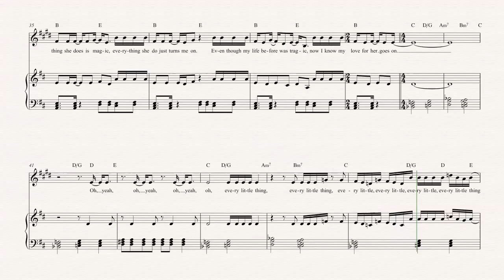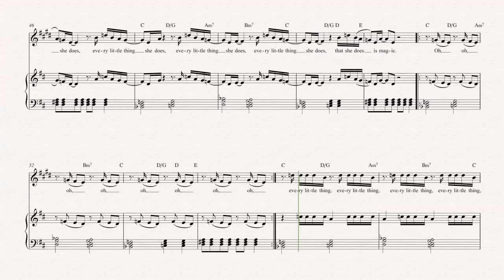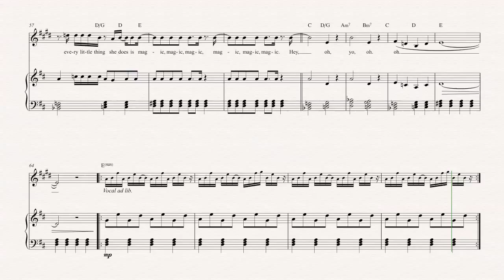Clarinet - Every Little Thing She Does is Magic - The Police - Sheet Music, Chords, & Vocals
Clarinet sheet music, chords, and vocals of Every Little Thing She Does is Magic - The Police

Learn to play Every Little Thing She Does is Magic and play along!